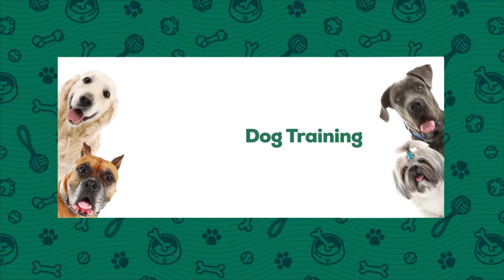Doberman Pincher will surprise you with the kind of intelligence it has.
The Doberman pincher is a complex dog breed. Renowned for a panoply of exciting, as well as adrenaline jerking attributes. The intrigue whenever the Doberman is mentioned is, to us, overwhelming. Which is why we chose the most informed and most passionate person to demystify what it really entails to own a Doberman. If you’re planning to own one, whether for security, or any other reason, this video executed by the Headmaster of the Kaisha Dog Trainers school is a must watch.